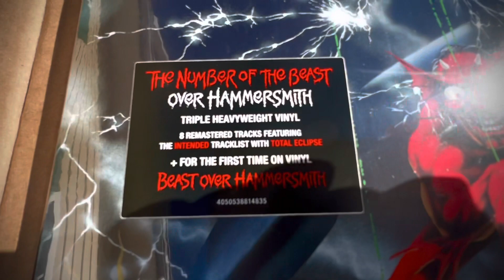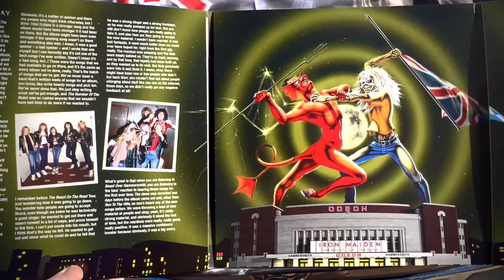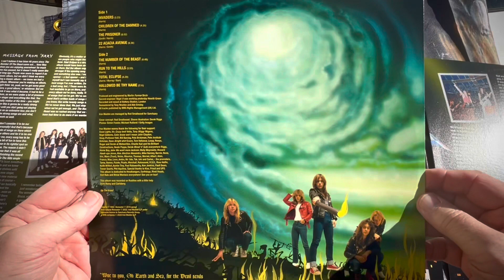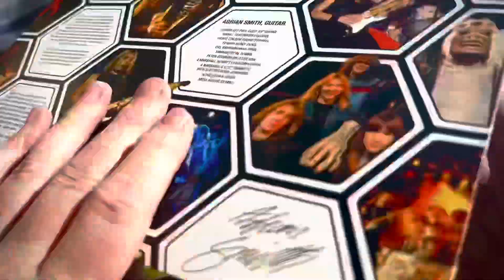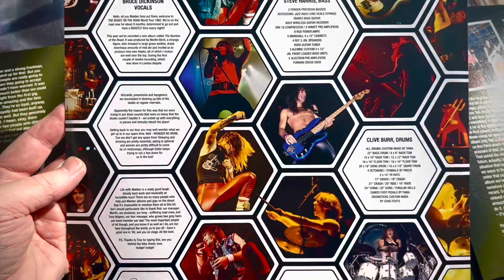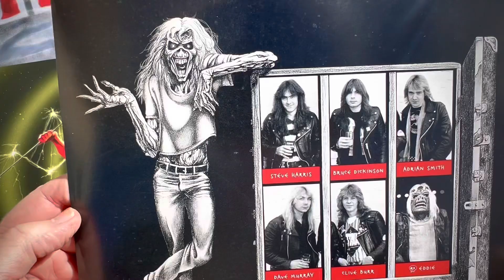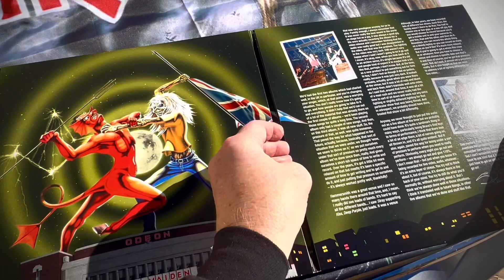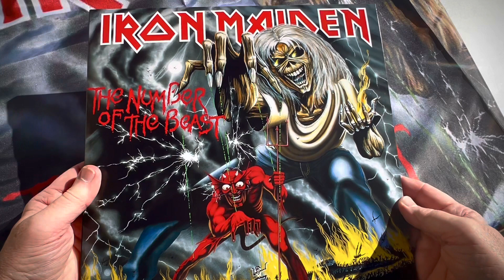IRON MAIDEN NOTB 40th BEAST OVER HAMMERSMITH unboxing and review!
The Number Of The Beast is a legendary album by Iron Maiden. Released on March 22, 1982, it has sold millions around the world and become one of the most influential metal albums ever released.

 And now the band has released this icon in 180 gram vinyl. Reissued with a new remastered track listing. No longer is 'Gangland' here on the album. Replaced by "Total Eclipse." Remastered and a great sounding vinyl.

 Also new is the amazing double vinyl album of the live recording "The Beast Over Hammersmith." Recorded live at the Hammersmith Odeon. Never available on vinyl. Here it is.

 Special features included are a new triple gatefold cover. Liner notes by Steve Harris, great photos, notes from 1982 from each member of the band. Also is the entire tour from 1982.

 You'll see it all here on my review. I hope everyone enjoys it.